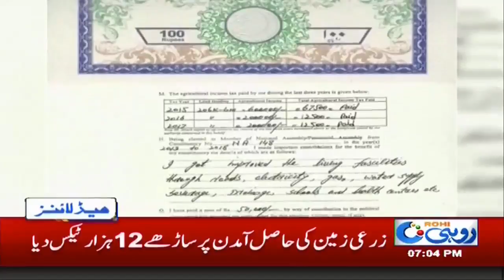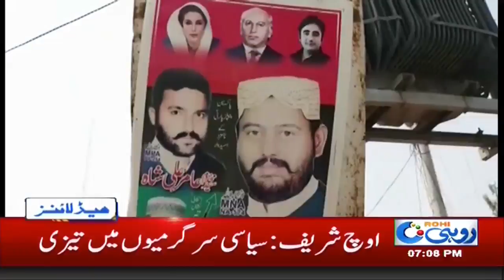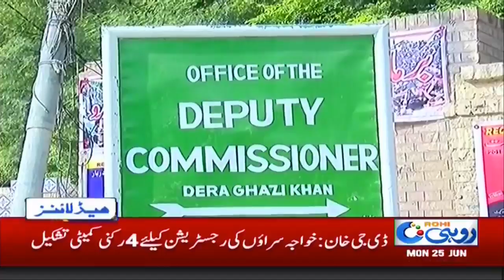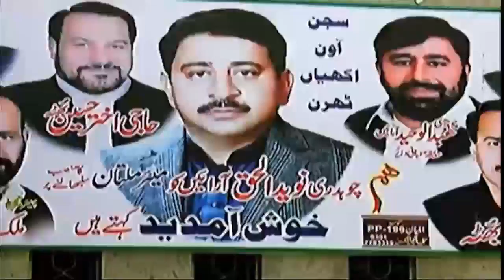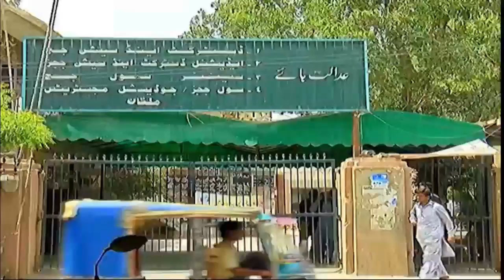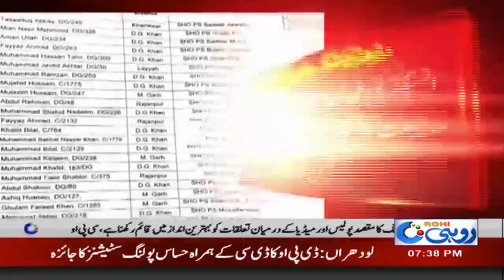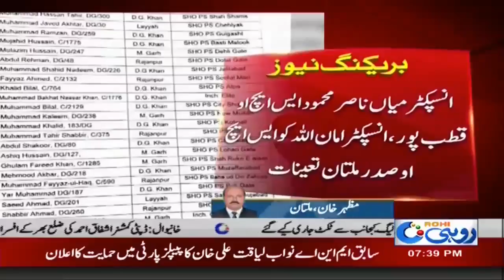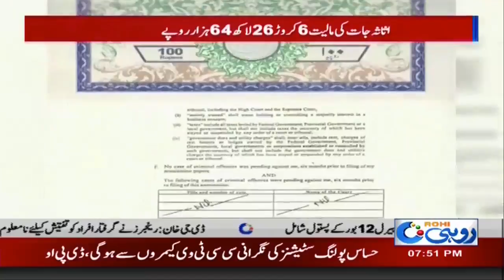News Bulletin | 07 :00 PM| 25 June 2018 | Rohi